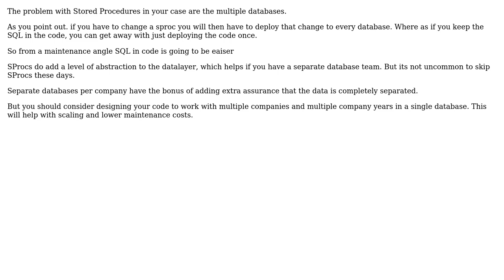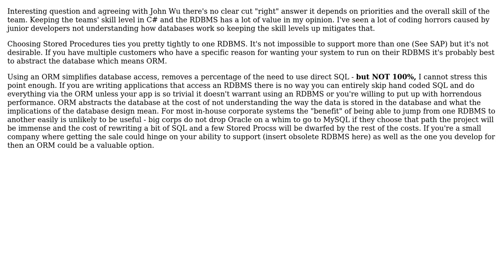Software Engineering: Stored procedures or ORM in web? (3 Solutions!!)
Software Engineering: Stored procedures or ORM in web?

With thanks & praise to God, and with thanks to the many people who have made this project possible! | Content (except music & images) licensed under CC BY-SA | Music | Images & others | With thanks to user mcottle user John Wu user gnat user Ewan user Andres Miguel Campos and the Stack Exchange Network Trademarks are property of their respective owners. You are responsible for your own actions.